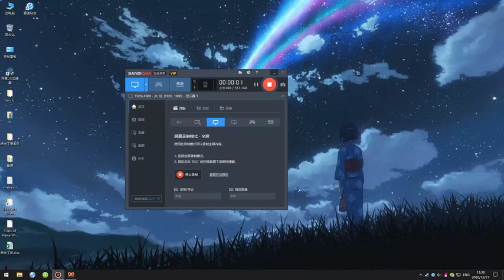有声小说《大王饶命》361-370